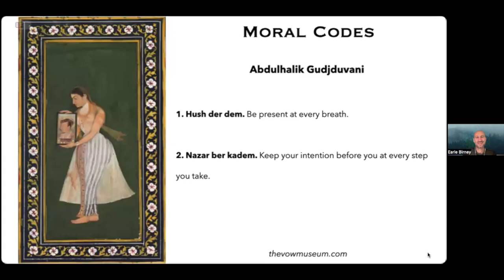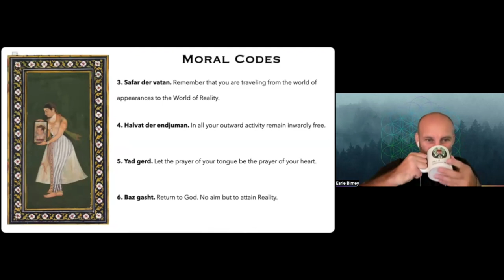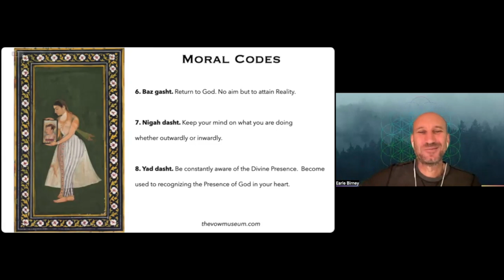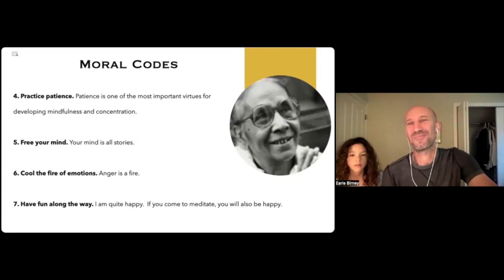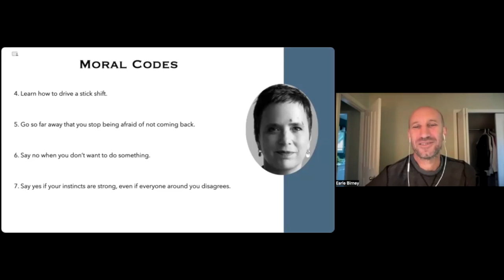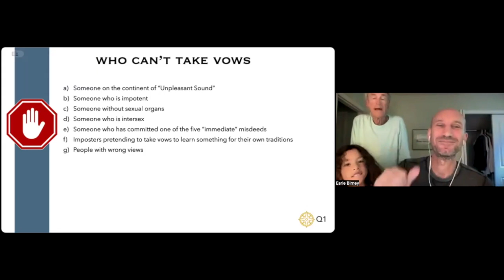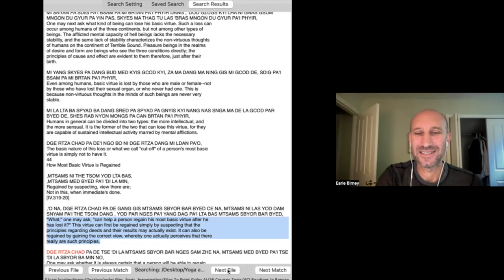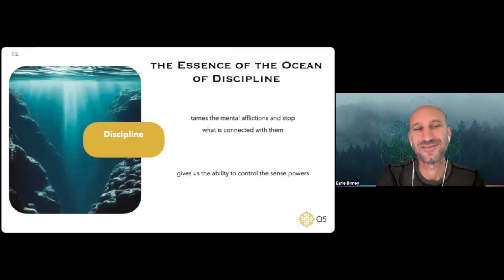ENG ACI 9 Class 5 with Earle Birney (Aug 13, 2024)